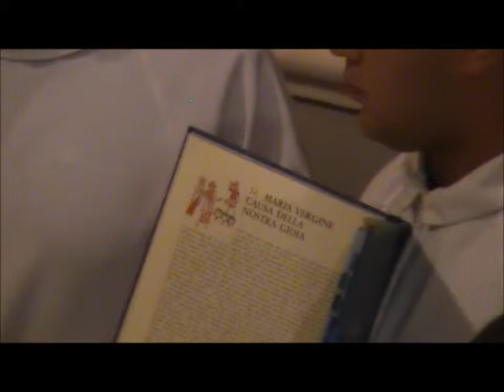Messa Buterrito 2013 - 1